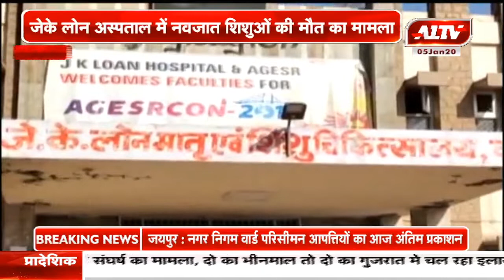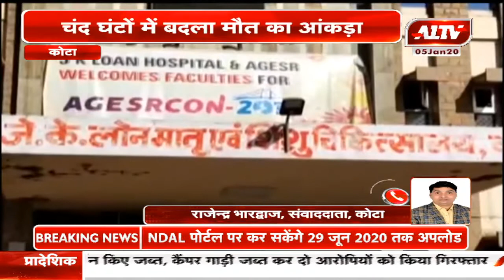कोटा : चंद घंटो में बदल गया मौत का आंकड़ा | A1TV News